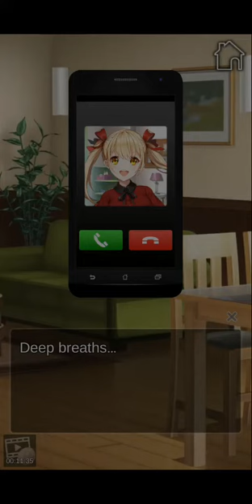My Zombie Girlfriend! - Ep 08 🚫 13 anos (Minha namorada zumbi) Eng.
Bishoujo game

♡ After the death of your childhood friend, you've been searching for a way to bring her back... Finally, you're able to summon her back from the dead with the help of the dark arts! But unfortunately, you seem to have resurrected her as a zombie! She's as happy as she could be that you've brought her back to life, but it seems sometimes, she can't hold back her zombie cravings!
Things get more complicated when another zombie girl that you accidentally brought back to life in the process gets involved. ♡

Characters :

Jane - The Tsundere Zombie
She was your best friend growing up but was unfortunately taken away from you in an unfortunate accident. She's always had a thing for you but has trouble conveying her true feelings. She's happy to be back, but she struggles with the fact that she's a member of the undead... Will you be able to grant her true life?

Alex - The Caring Zombie
Alex was lying in her grave peacefully when you accidentally brought her back to life with your ritual! She's also grateful to be back, but she's worried about her sister that she left behind... Will you help her resolve her unfinished business?

Mary - The Energetic Friend
You've known Mary for quite a while now and though a little overbearing at times, she always watches out for you. You try to convince her that Jane and Alex are visiting relatives, but she doesn't quite seem convinced... Will you choose to keep her in the dark or get her to help you with your mission?

O amor pode existir além do túmulo ...?

My Zombie Girlfriend é um jogo de simulação de amor desenvolvido pela Genius Studio Japan Inc ..

Introdução:
Após a morte de sua amiga de infância, você está procurando uma maneira de trazê-la de volta ... Finalmente, você pode evocá-la dos mortos com a ajuda das artes das trevas! Mas, infelizmente, você parece ter ressuscitado ela como um zumbi! Ela é tão feliz quanto poderia ser por você ter trazido ela de volta à vida, mas às vezes parece que ela não consegue conter seus desejos de zumbi!
As coisas ficam mais complicadas quando outra garota zumbi que você acidentalmente trouxe de volta à vida no processo se envolve. Você será capaz de dar vida à sua namorada zumbi como um ser humano real ...? E como você vai explicar isso ao seu amigo atencioso ?!
Descubra em "minha namorada zumbi!"

Personagens :
Jane - O Zumbi de Tsundere
Ela era sua melhor amiga quando era criança, mas infelizmente foi tirada de você em um acidente infeliz. Ela sempre teve uma queda por você, mas tem dificuldade em transmitir seus verdadeiros sentimentos. Ela está feliz por estar de volta, mas luta contra o fato de ser membro dos mortos-vivos ... Você conseguirá conceder-lhe a vida verdadeira?

Alex - o zumbi carinhoso
Alex estava deitado em seu túmulo pacificamente quando você acidentalmente a trouxe de volta à vida com seu ritual! Ela também está grata por estar de volta, mas está preocupada com a irmã que deixou para trás ... Você a ajudará a resolver seus assuntos inacabados?

Mary - A amiga energética
Você conhece Mary há um bom tempo agora e, embora às vezes um pouco autoritária, ela sempre o cuida. Você tenta convencê-la de que Jane e Alex estão visitando parentes, mas ela não parece convencida ... Você escolherá mantê-la no escuro ou levá-la a ajudá-lo em sua missão?

Obs : Isto não é um hentai ou porn game!

Bishoujo

De acordo com o site da desenvolvedora, lá não aconselha esse jogo para menores de 13 anos

Para conhecimento:
Um jogo bishōjo, também conhecido como jogo de garotas bonitas é um tipo de jogo japonês focado em interações com personagens femininas atraentes com características típicas de mangás e anime. A maioria dos jogos bishōjo contém algum tipo de elemento romântico ou de sedução, e alguns podem chegar a ser pornográficos (e os que são pornográficos não serão trazidos no meu canal) .

Nota : Acho injusto com os meninos não tenham a opção traduzida , vendo que as meninas têm em grande maioria opções de jogos traduzidos - jogos shoujo ou josei - . Uma otome game brasileira e de língua espanhola tem bastante opção para jogar , já o otaku game não. Me senti incomodada com isso, afinal rapazes também se interessam por jogos de simulação de romance , afinal são como estórias de anime mas que dá a opção de participar e fazer escolhas . É assim que vejo . E como as moças têm acesso à jogos shoujos traduzido , os rapazes têm direito de ter os jogos bishoujos também.

Estou jogando jogo bishoujo pela primeira vez com intenção de conhecer o enredo e conteúdo de cada.
Minha intenção é ver quais são mais interessantes , e depois jogar novamente só que fazendo a tradução para o português.